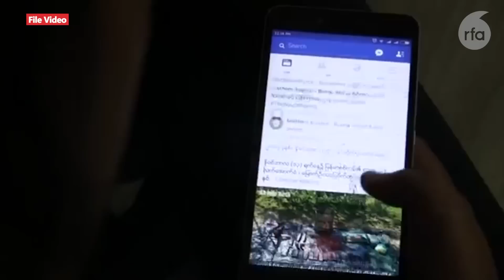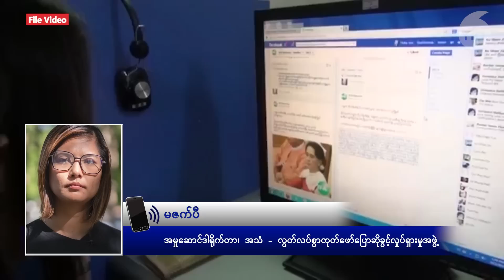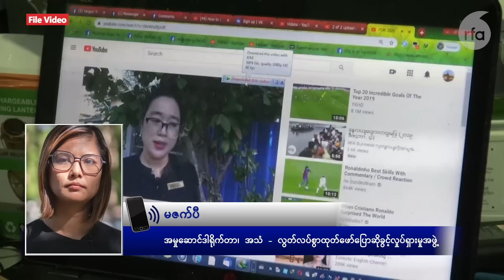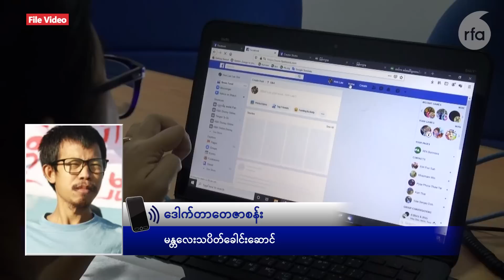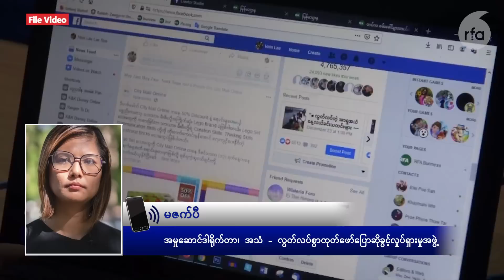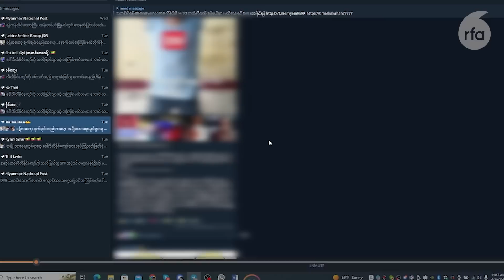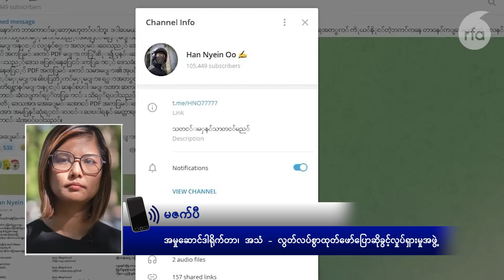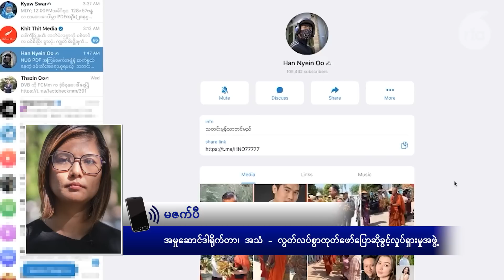RFA စကားဝိုင်း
“အာဏာရှင်တွေကြောက်တဲ့ လွတ်လပ်စွာထုတ်ဖော်ပြောဆိုခွင့်”
■ စစ်အာဏာရှင်ကို  ဆန့်ကျင်တဲ့ လမ်းပေါ်က ဆန္ဒပြလှုပ်ရှားမှုတွေကြောင့် ဖမ်းဆီးခံရသူတွေရှိသလို လမ်းပေါ်မှာ ပန်းကိုင်ပြီး သွားလာမိလို့၊ အင်တာနက်လူမှုကွန်ရက်စာမျက်နှာတွေပေါ်မှာ အာဏာရှင်ကို ဝေဖန်ရေးသားလို့၊ ပန်းပန်ထားတဲ့ ဓာတ်ပုံတွေ တင်မိလို့၊ မွေးနေ့ဆုတောင်းစာရေးမိလို့ ပြည်သူတချို့ ဖမ်းဆီးခံနေရပါတယ်။ ဘာကြောင့်လဲဆိုတာ ဆွေးနွေးထားပါတယ်။  RFA ဝိုင်းတော်သူ မဇင်မာဝင်း စီစဉ်တင်ဆက်ထားပါတယ်။

စစ်အာဏာရှင်ဆန့်ကျင်ရေး ရန်ကုန်အင်အားစု AJAY က ကိုနန်းလင်း၊ လွတ်လပ်စွာထုတ်ဖော်ပြောဆိုခွင့်လှုပ်ရှားမှုအဖွဲ့ - အသံရဲ့ အမှုဆောင်ဒါရိုက်တာ မဇက်ပီ နဲ့ မန္တလေးသပိတ်ခေါင်းဆောင် ဒေါက်တာတေဇာစန်း တို့ ပါဝင်ဆွေးနွေးထားပါတယ်။